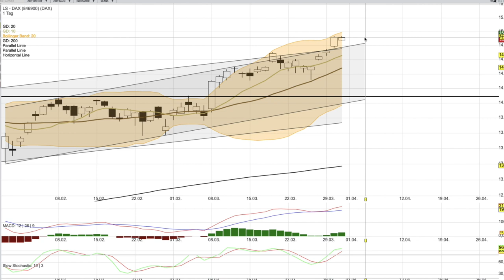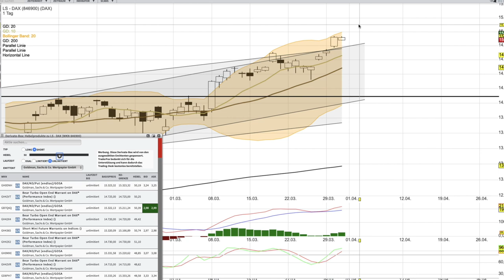DAX Analyse ab dem 1 April mit KO Scheinen